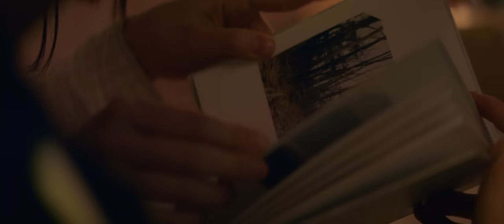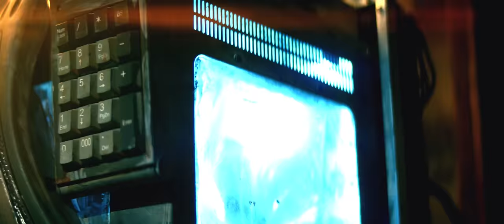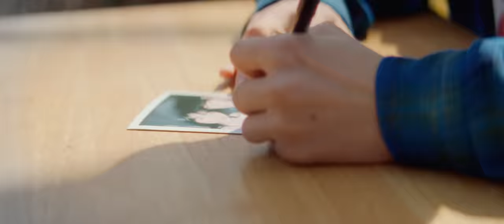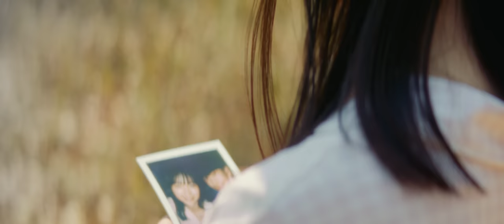The Black Skirts (검정치마) - EVERYTHING (Japanese Ver.)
【2021/6/30 発売】 The Black Skirts 日本デビューシングル「EVERYTHING (Japanese Ver.)」 デジタルSGリリース

―― CREDITS

EVERYTHING (Japanese Ver.)
Artist The Black Skirts

[MUSIC]

Music & Words written, and arranged by Holiday Cho
All instruments played by Holiday Cho (except drums by Dong-hoon Shin)
Japanese translation by Mihoko Matsuo

Korea Business BESPOK and Doggyrich Forever
Project Director Sehoon Park
Project Manager Tae Kim, Sangah Kim

Japan Business Bside
Project Director Sunny Kim
Project Manager Jungeun Kim, Sorue Kim

Director of Photography：Hiroki Yamada
Camera Chief Assistant：Tomoya Iwade
Camera Assistant：Tatsuya Yokoyama

Lighting Director：Michito Hokari
Lighting Chief Assistant：Ninja - Kono
Lighting Assistant：Kosuke Suzuki、Mitsuru Sakamoto

Set Design：Kohei Anai
Props Design：Kentaro Fujiki

Stylist：Rei Ishigami
Hair&Make-up：Yuri Takano

Online Editor：Tomonori Horie (XOR)
Colorist：Yusuke Adachi

Producer：Shotaro Nishioka (Perimetron)
Production Manager：Kosuke Yamashita
Production Manager Assistant：Yu Hashikawa、Tomoki Watanabe、Yuma Takeda、Himawari

Special Thanks：Tai Hirayama、Oiso Epinard、Gunma Film Commission、Maebashi Convention & Visitors Bureau、Shibukawa Ikaho Onsen Film Commission、Shibukawa Skylandprak